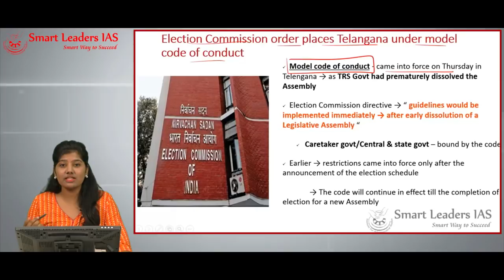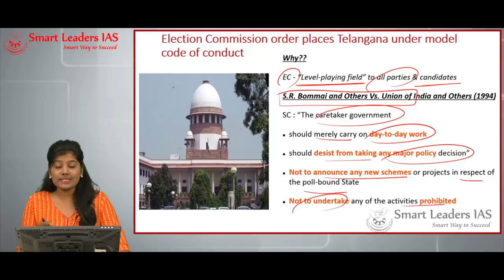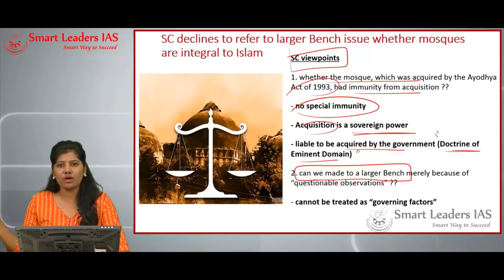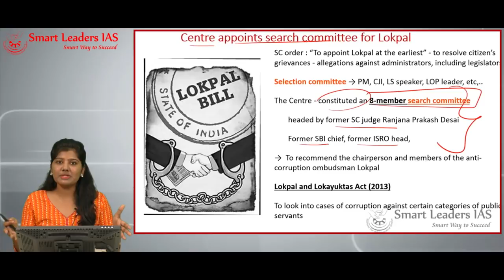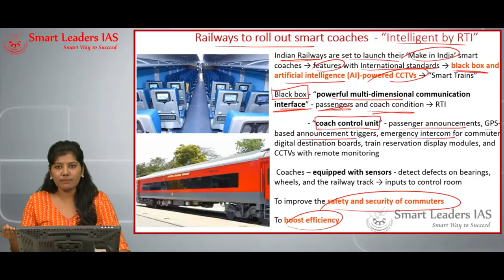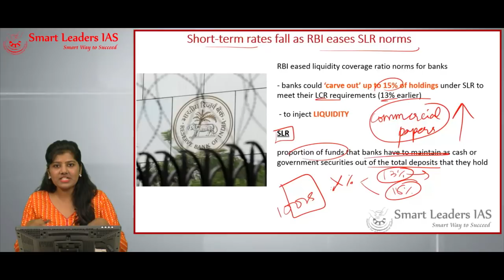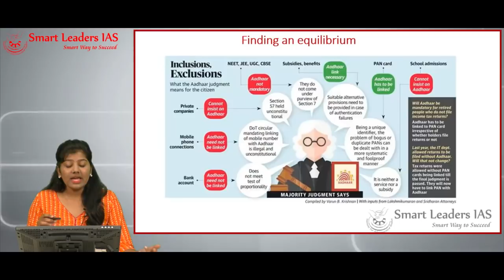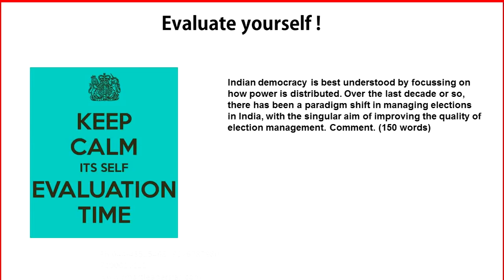Smart News Digital | 28.09.2018| Smart Leaders IAS | Chennai